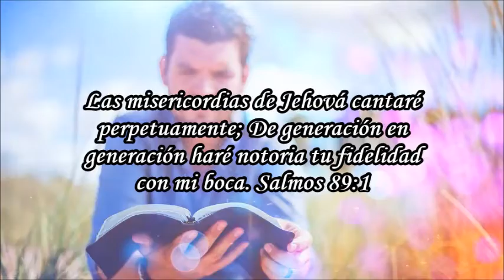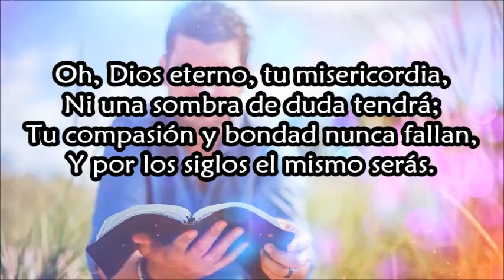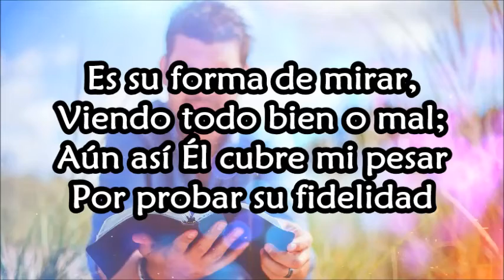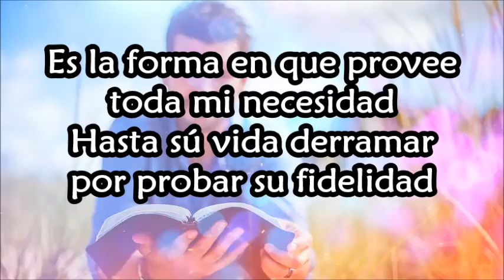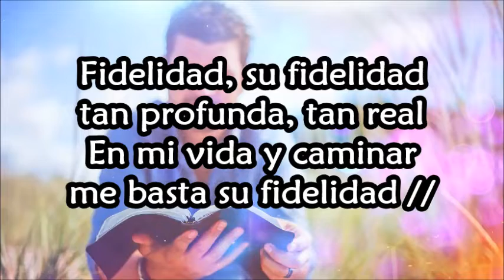TU FIDELIDAD NV